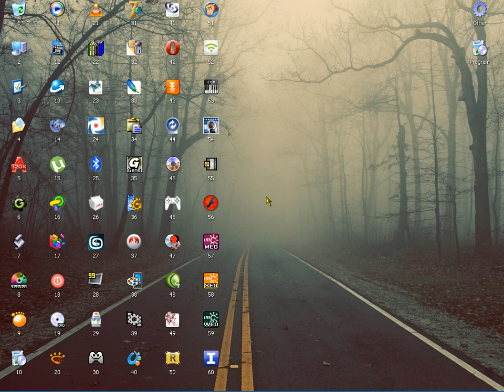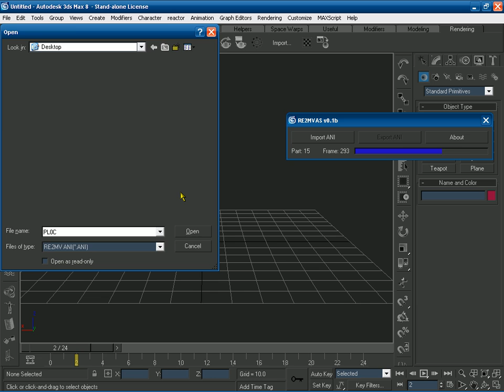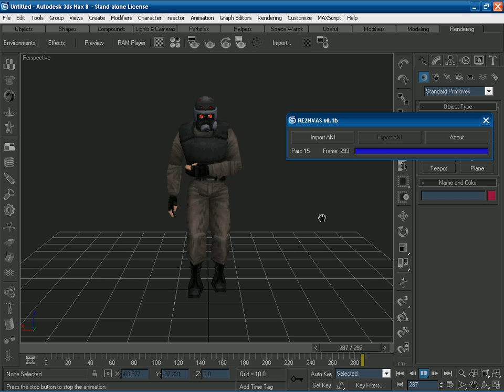EXPORT_ALL_ANIMATIONS_AT_ONCE_FROM_RE2MV_TO_3DSMAX8+